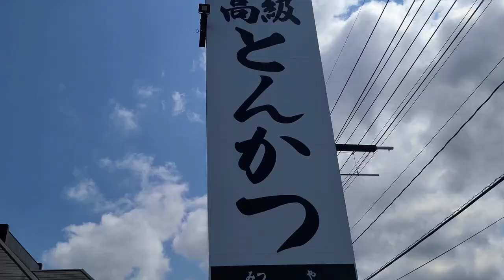新潟はあと誰を補強するか❓外国人選手と若手有望選手ピックアップ❕❕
９年振りに新潟県にお邪魔しました‼️